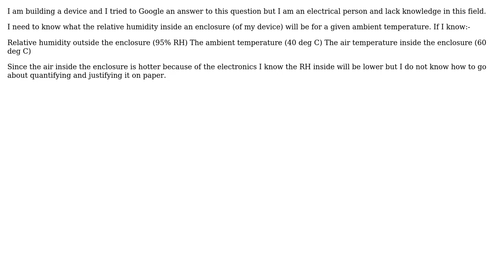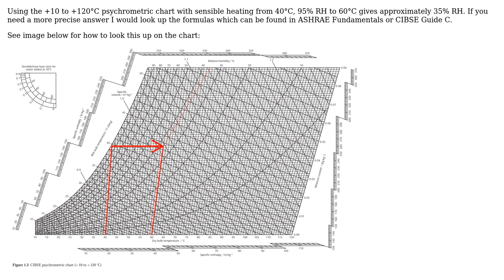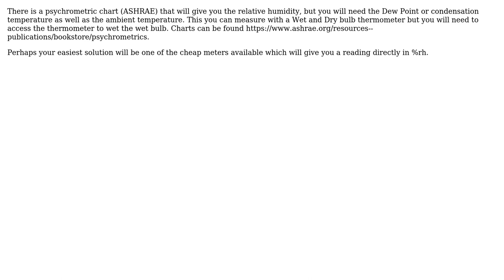Engineering: Correlating relative humidity outside and inside an enclosure (2 Solutions!!)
Engineering: Correlating relative humidity outside and inside an enclosure

With thanks & praise to God, and with thanks to the many people who have made this project possible! | Content (except music & images) licensed under CC BY-SA | Music | Images & others | With thanks to user Solar Mike user Fred user Engineer_Cynic user dhewett and the Stack Exchange Network Trademarks are property of their respective owners. You are responsible for your own actions.